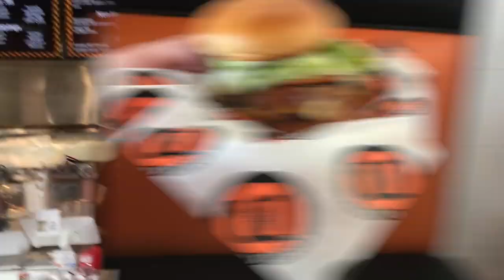Burger Review at the Detroit Coney Grill in Scottsdale, AZ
The Chasers find a smash burger join that smashes it out of the park - Detroit Coney  Grill in Scottsdale (formerly occupied by Killer Burger). Smashburger Perfection!

Chaser Corey regrets his 2 patty choice when he eyeballs Chaser Craig's 8oz quad patty.
Take the Chasers' advice and get to one of the three AZ locations today: Phoenix, Tempe or Scottsdale!

Hi, we are Craig and Corey - the Cheeseburger Chasers. This is our channel where we review cheeseburgers from all over and let you know how what we think about it.

We are based in Scottsdale, AZ, so most of our reviews are from the Phoenix/Scottsdale area, but when we travel, we stop in 1 or more of the local joints to find the best cheeseburgers... and sometimes, not the best.

Think you have what it takes to be a Chaser in your town?